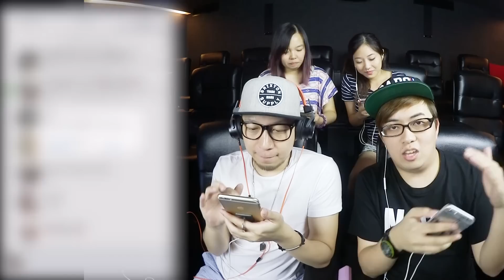第10使徒下降中！男人的戰鬥！｜怪物彈珠 Monster Strike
※※ 緊隨JASON的最新動態 ※※